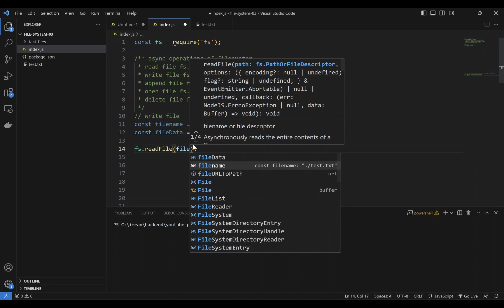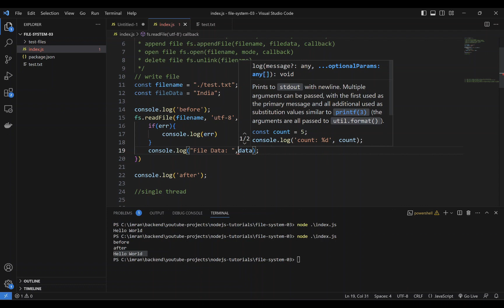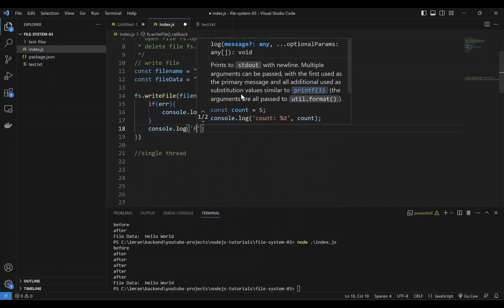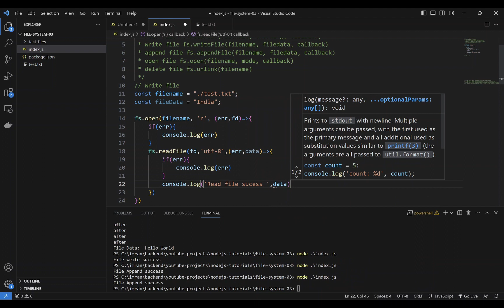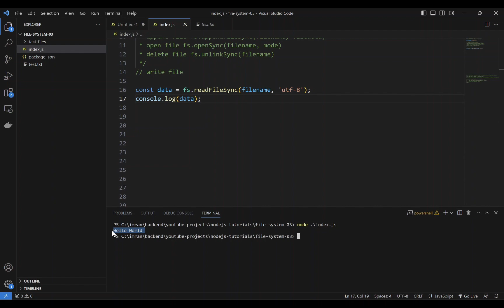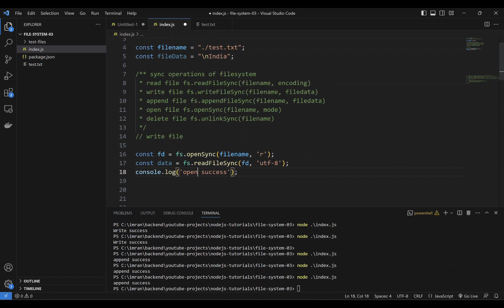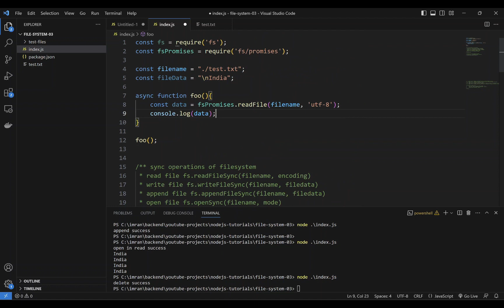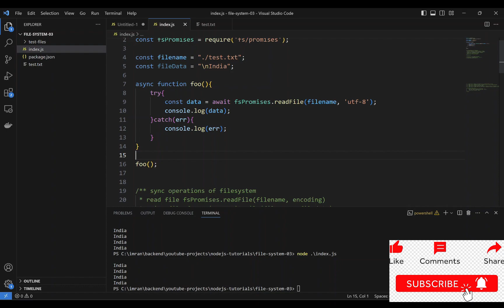🔥 #5: Mastering the Node JS file system module, Node JS file read write, Nodejs file system tutorial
Mastering the Node JS file system module, Node JS file read write,nodejs file system tutorial
node js file system server tutorial , node js file system in hindi,node js file module ,node js file system module , node js file read and write ,node js file handling
node js tutorial for beginners in hindi
node js api tutorial
node js rest api
node js event loop
how to create api in node js express
node js api authentication with jwt
nodejs architecture in hindi
nodejs microservice architecture
node js and express js tutorial
node js and express js project
node js and express js tutorial in hindi
node js and express js interview questions
node js and express js crash course
node js and express tutorial for beginners
node js and express js tutorial code step by step
node js and express js tutorial with project
node js and express js in one video
node js and express js difference
jwt authentication
jwt authentication node js
jwt token
jwt architecture
jwt token authentication web api
jwt tutorial
node js mongoose
node js mongoose connection
node js mongodb react
node js mongoose express
node js mongoose project
node js mongoose tutorial
node js mongoose schema
node js mongoose update
mongodb atlas tutorial
file system in node js
promise tutorial javascript
async await
validation in node js
node js validate request body
validate jwt token node js
node js middleware
node js middleware tutorial
node js middleware jwt